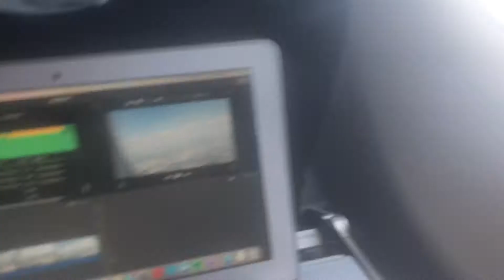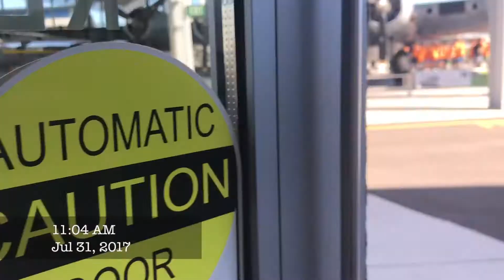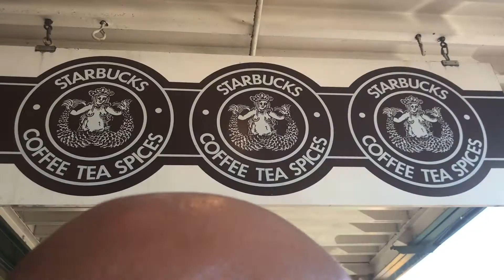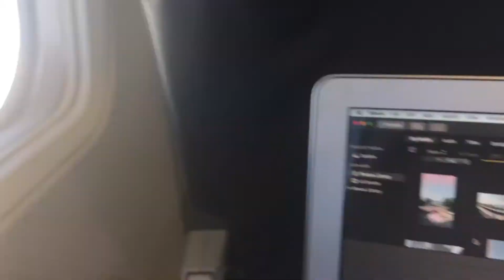72 HOURS IN SEATTLE | Ava Famularo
My trip to Seattle, Washington on July 30th, 2017 - August 1st, 2017.